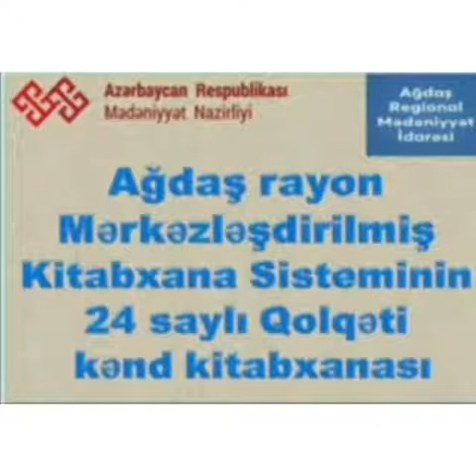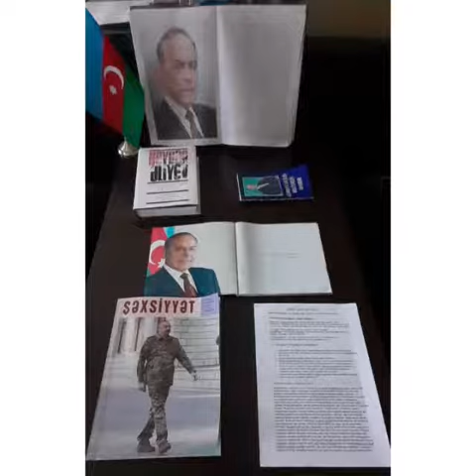17 Noyabr Milli Dirçəliş Günüdür